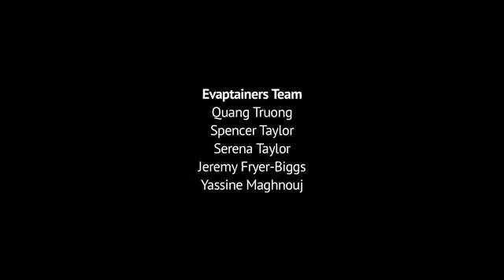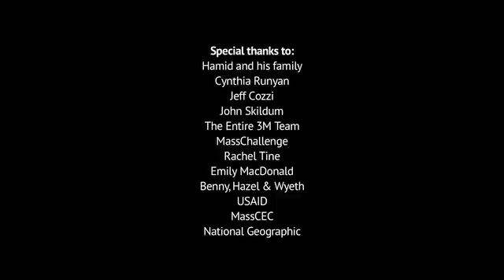Elektriksiz Çalışan Buzdolabı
Buharlaşma yöntemi ile elektriğe ihtiyaç duymayan Evaptainers, elektrik olmayan yerlerde muhteşem bir çözüm.